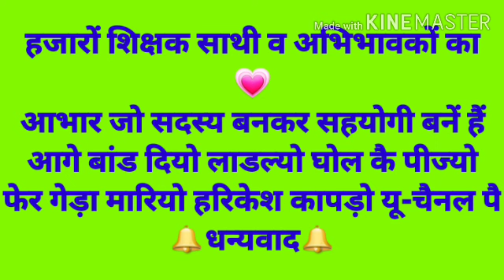पुरानी पैंशन बहाली खुशखबरी आदि शिक्षा विभागीय आदेश मौसमी मूड पंचांग अखबारी सुर्खियाँ कोरोना अपडेट